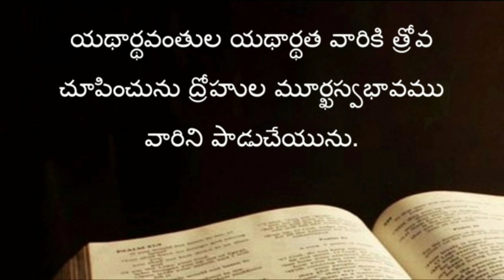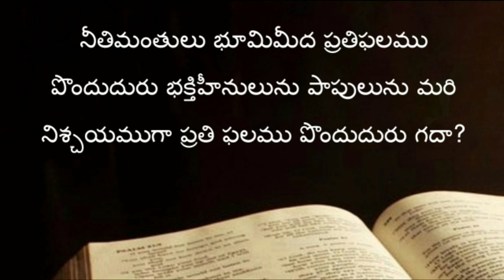Proverbs ( సామెతలు ) The holy bible audio in telugu | Proverbs chapter 11